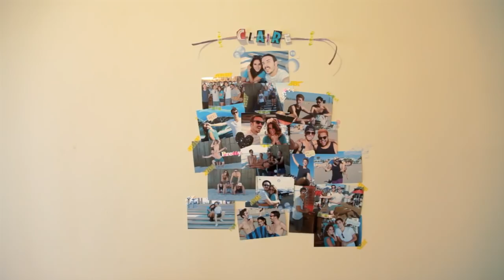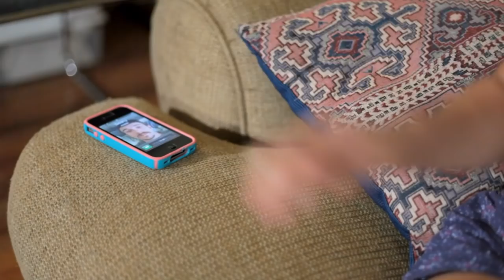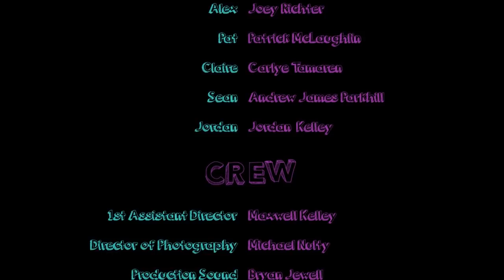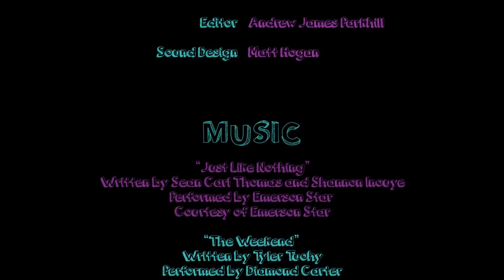Girl Friend starring Joey Richter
After Claire is dumped by her longtime boyfriend, each of the members of their friend group attempt to comfort her. Some more than others.

Enjoy this zany bedroom farce starring Joey Richter, Carlye Tamaren, Patrick McLaughlin, Andrew James Parkhill, and Jordan Kelley as Biff (Not really). Written and Directed by Brandon Blanks. Produced by Jordan P. Kelley and Maxwell Kelley. With music from Emerson Star, Diamond Carter, Nick Papageorge, and TalkFine.